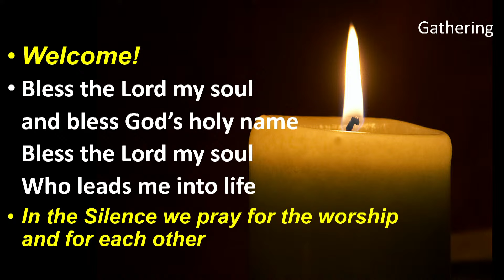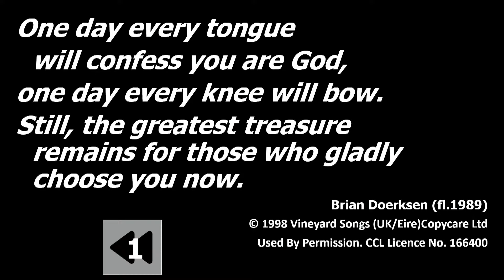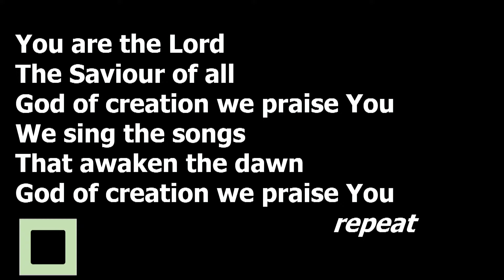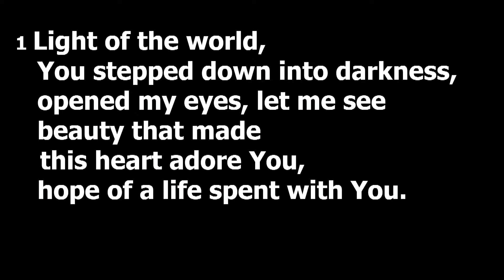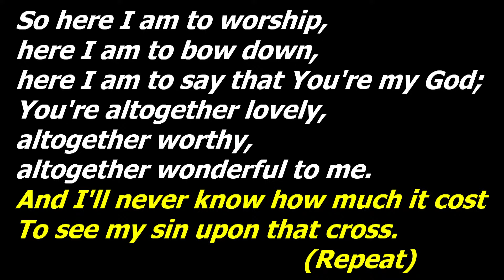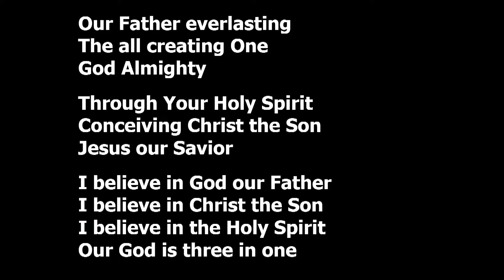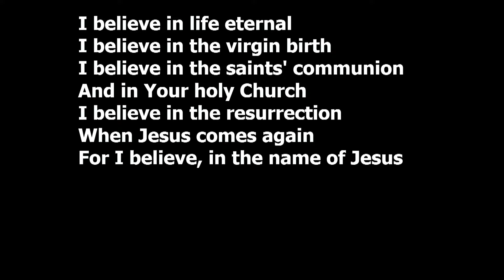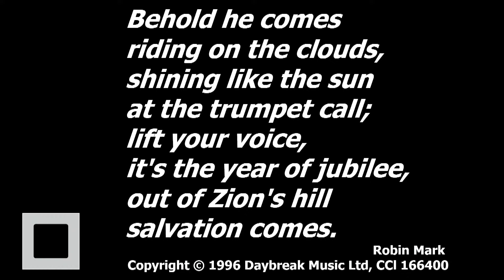Sunday Morning Virtual Service 25 Aug